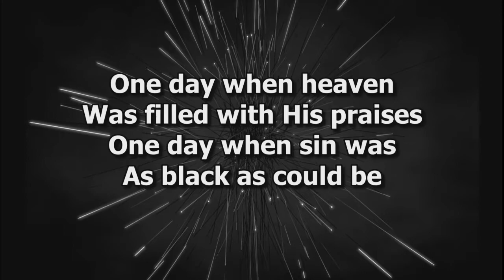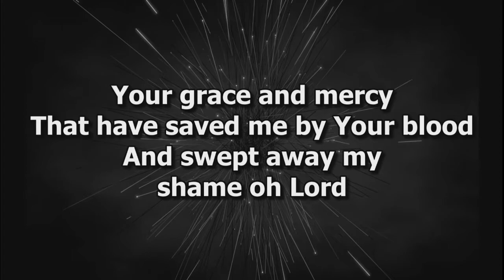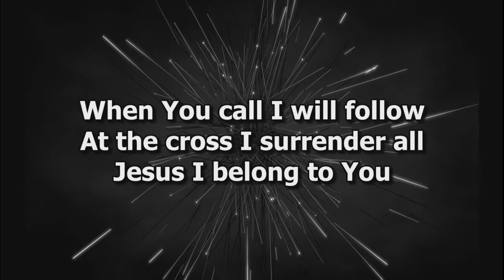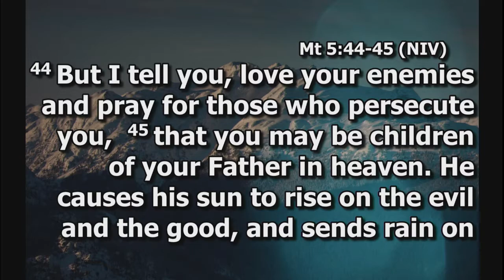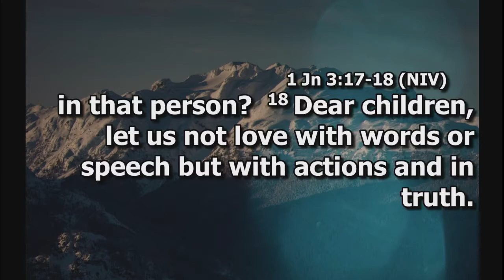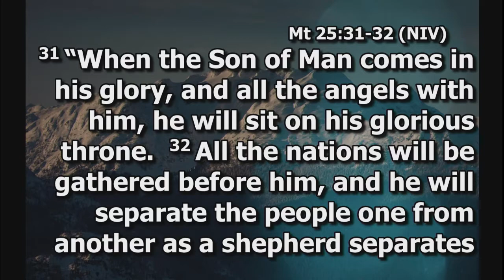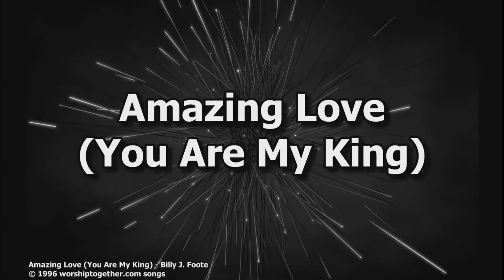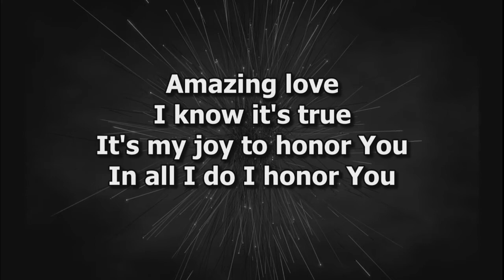HCC Worship Rock or Sand Part 7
Matthew w22:37-40; John 14:15-23; 1 John 3:16-18
Luke 6:32-36; Matthew 25:31-40
CCLI 595693/CCS Streaming 13636